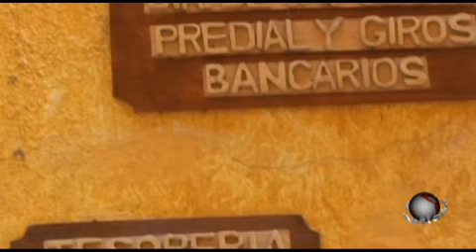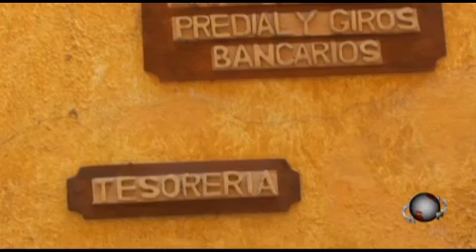Puntual TV [2012-06-15] Roban 30 mil pesos en el Sistema Operador y tesorería de Ciudad Serdán